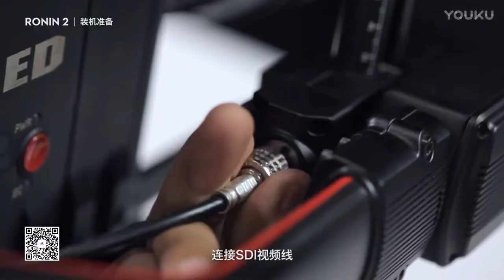DJI Ronin 2 裝機調平